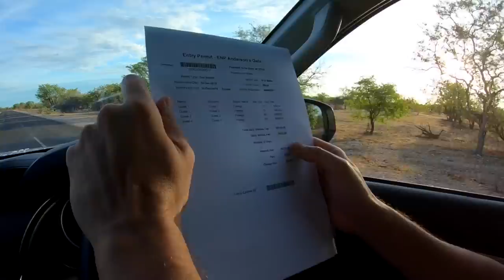НАМИБИЯ #2 ᛫ Заповедник Этоша ᛫ Племена Химба, Гереро и Домара ᛫ Шпитцкоп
Уникальные кадры из жизни африканских племен Химба, Домара и Гереро. Посмотрите на обряды и ритуалы красивейших племен пустыни Намиб. Их наряды настолько откровенные, что нам пришлось заретушировать некоторые части тел.

Проедьте с нами по огромному национальному заповеднику Этоша, территория которого чуть больше Бельгии. Посмотрите, как живут на свободе тысячи живтоных и птиц.

И наконец, переночуйте с нами в палатках на крыше джипов посреди пустыни!

Содержание:

00:57 - 300 км дороги ежедневно | Цивилизация в Намибии | Утренний трекинг по плато Вотерберг
03:31 - Национальный парк Этоша | Как проходит контроль и сколько стоит пребывание в парке на 1 день? | Что есть на территории парка? | Встретили шакала
06:58 - Животный мир парка | Что искать в парке Этоша?
09:37 - Племя Химба: откуда мигрировали, чем занимаются, в каких условиях живут, как ухаживают за собой?
12:38 - Приехали праздновать Новый год в загородный дом Twyfelfontein | Доломитовые горы в Африке
15:47 - Самая древняя в мире пустыня Намиб | Племя Домара: как развлекаются мужчины, язык общения, уникальное дерево племени, инструмент чоп-чоп, огонь из экскрементов
21:30 - Племя Гереро: почему их женшины самые одетые? | Какой коплект выдают для ночевки в палатках? | Наш ужин в Шпитцкоп | В следующей серии